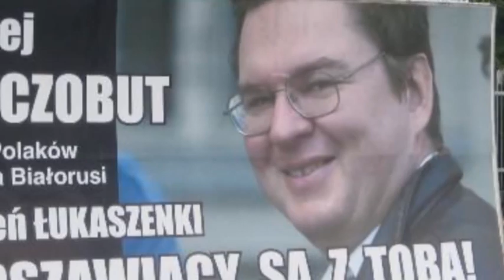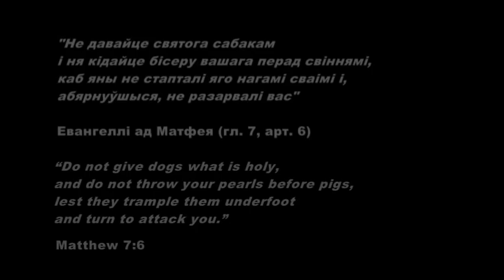Анджэй Пачобут: журналістыка ў стылі Hard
Міні-фільм прысьвечаны палітрэпрэсаванаму карэспандэнту "Газэты Выборчай" Анджэю Пачобуту зьявіўся ў інтэрнэце. Гісторыя Анджэя Пачобута, як фрагмэнт агульнае карціны і атмасфэры, у якой працуюць журналісты ў Беларусі.